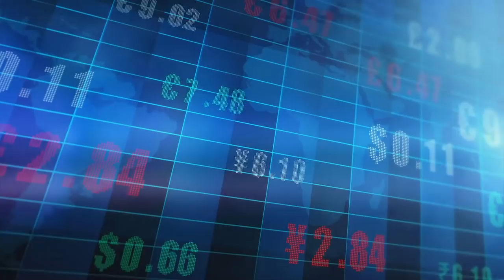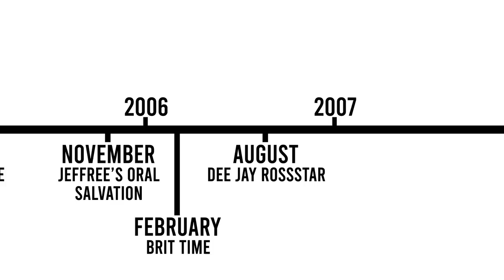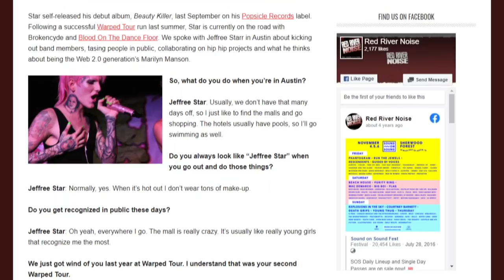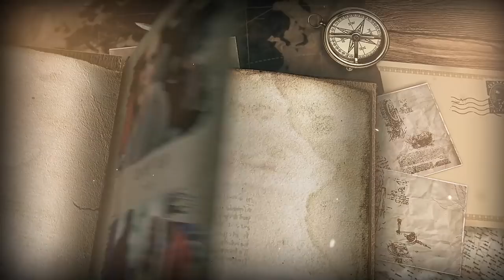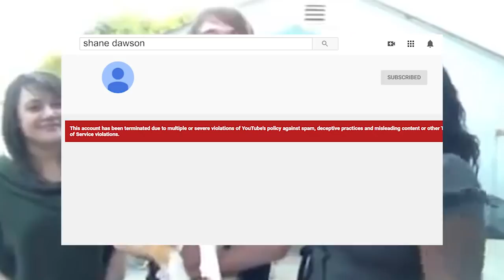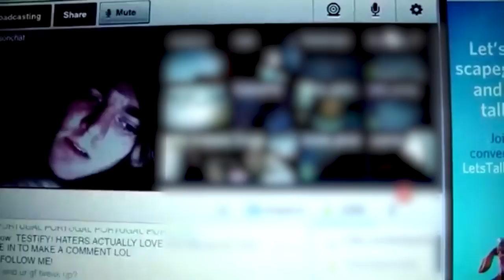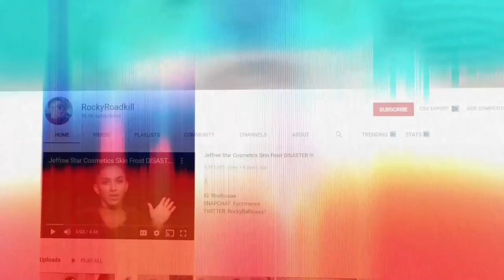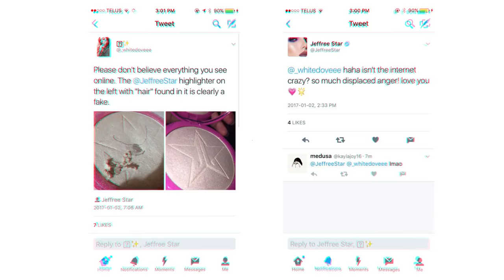The Turbulent Rise of Jeffree Star and Shane Dawson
Jeffree Star and Shane Dawson are two names that are very well known in the online world, with millions of followers across many social media platforms combined, everything they do is closely observed. Recently, they have found themselves in a bit of a pickle, so we are going to go back in time and investigate their turbulent rise to the top and begin the first of a three-part series.

Featuring Bill Baines

Thank you to  @CordWit  for animating the interview in Chapter Six.

Timestamps:

00:00 - Intro
04:16 - Chapter One: The Rise of a Star
15:10 - Chapter Two: Jeffree's Musical Madness
24:00 - Chapter Three: Dawn of the Dawson
28:36 - Chapter Four: Reach for the Stars
32:52 - Chapter Five: Shane's Shame
53:52 - Chapter Six: Jeffree's Relapse
1:13:07 - Part Two

Produced by BlackWolfCompany and Bill Baines.

Sources: see pinned comment.

The Turbulent Rise of Jeffree Star and Shane Dawson [Part One]